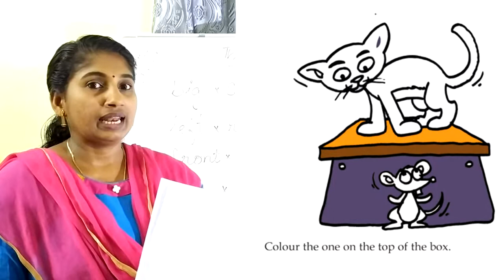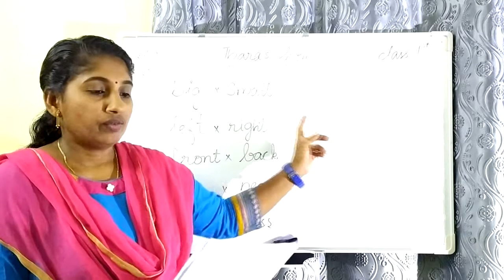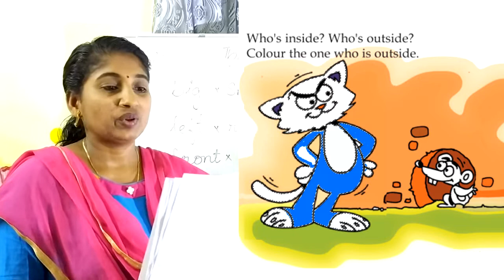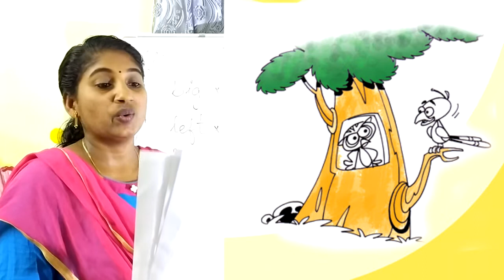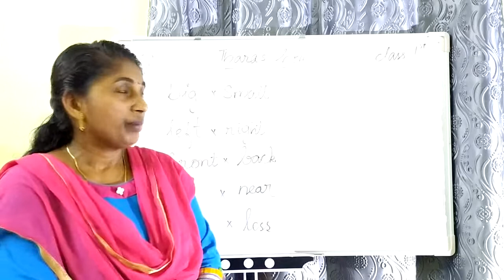Kerala Syllabus, English Medium, STD I, Mathematics Lesson-1, Thara's Home - Part 3 Top Free Tuition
Kerala Syllabus English medium, Maths, Lesson-1, Thara's home Part-3 Class 1  ഡെയ്‌ലി കേരള സിലബസ്‌